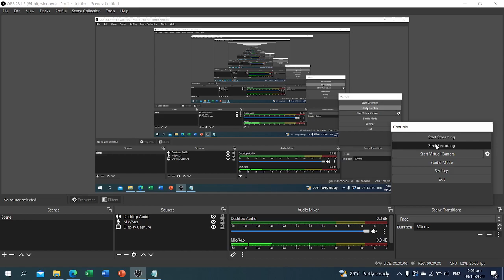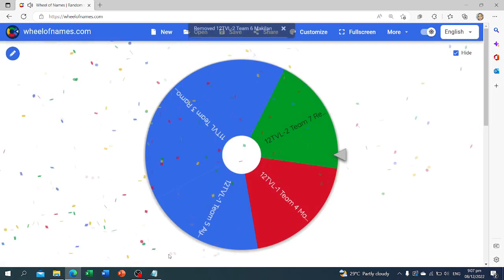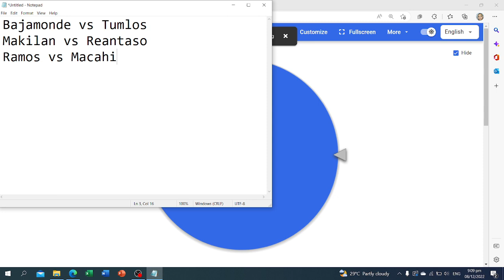ML E Sports Games Schedule